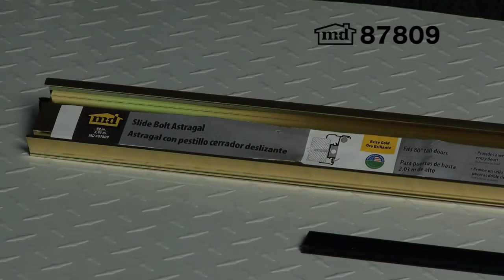WS059 Aluminum Locking Slide Bolt Combination Astragal - 80" #87809